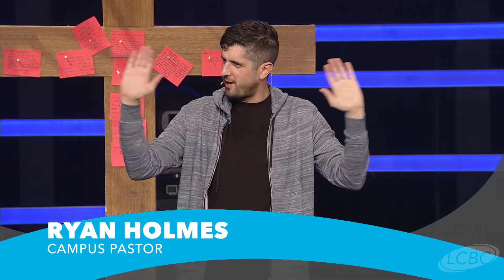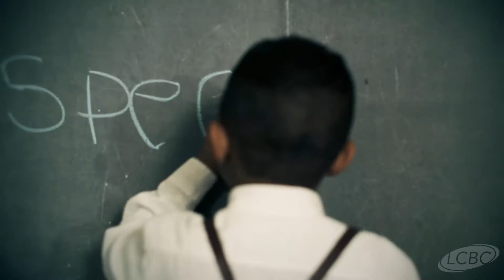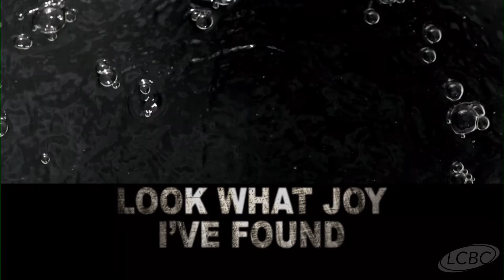Baptism (11/26/17)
This weekend across all eleven of our campuses, 205 people declared that they’re “all in” as a follower of Jesus through Baptism. Baptism is a public declaration of our association with Jesus—a symbol to others that we’ve made a covenant in our faith. To learn more about Baptism, visit LCBCchurch.com/baptism.